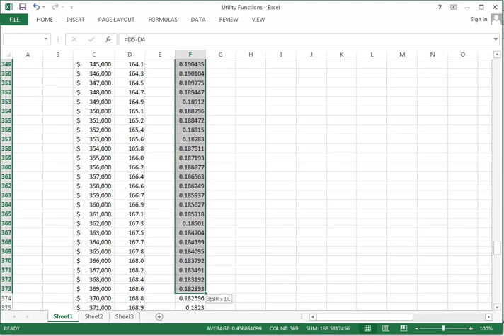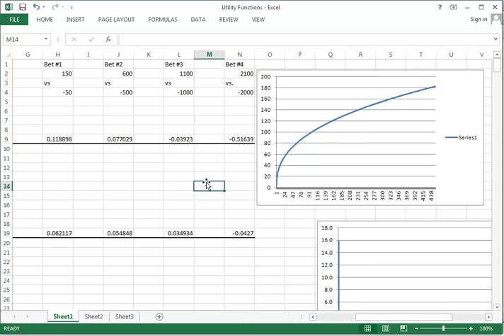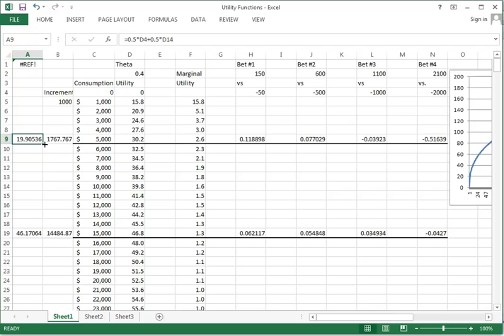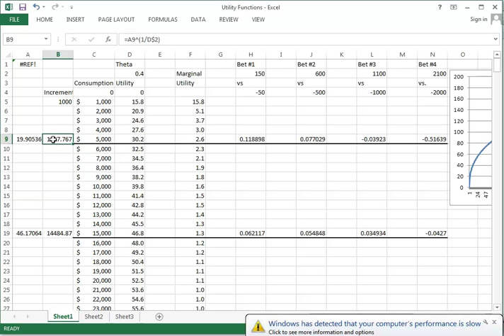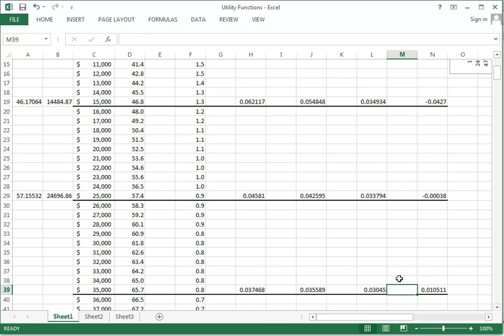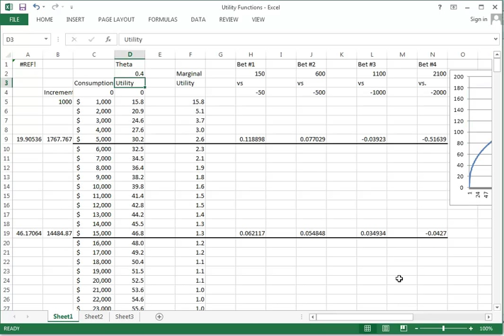Risky Finance Part 2 Utility function excel example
An example of a utility function using Excel.  Demonstration of expected utility.  Demonstration of certainty-equivalent level of consumption.  Demonstration of how level of current consumption affects attractiveness of investments.